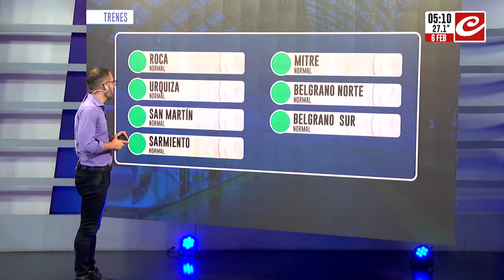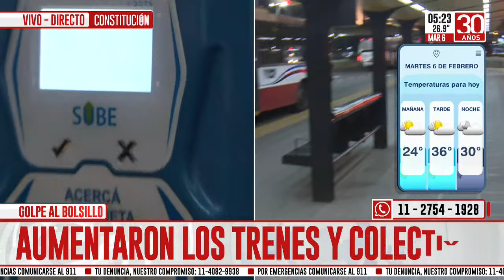Aumento de transporte: el boleto mínimo de colectivo costará $270 y el de tren $130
Desde este martes comenzará a regir las nuevas tarifas de transporte. La suba será del 250%, pero los usuarios que no tengan la SUBE registrada tendrán que abonar casi el doble.

Crónica HD, el canal líder de noticias de la Argentina, creador de un estilo informativo único con sus placas rojas.